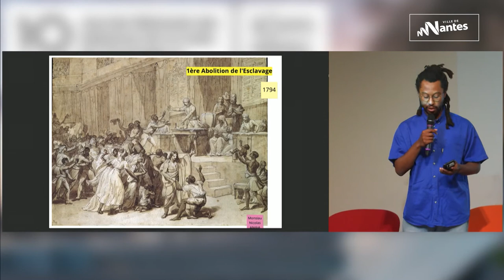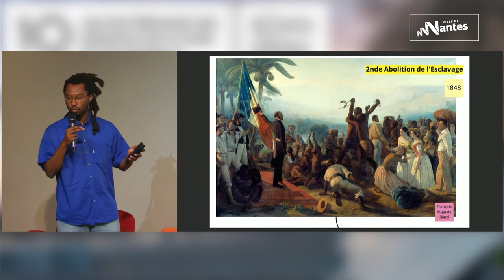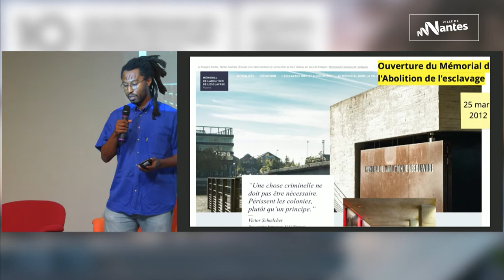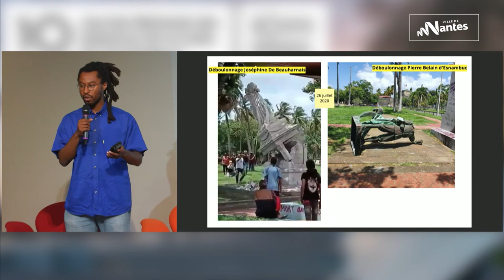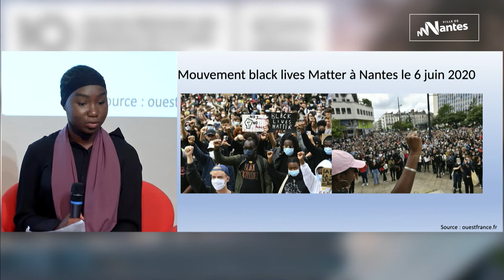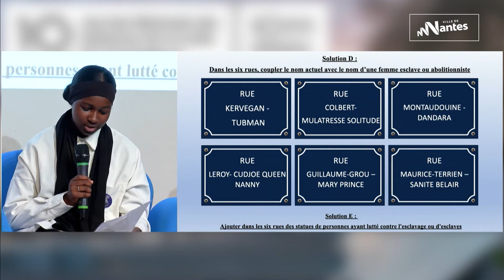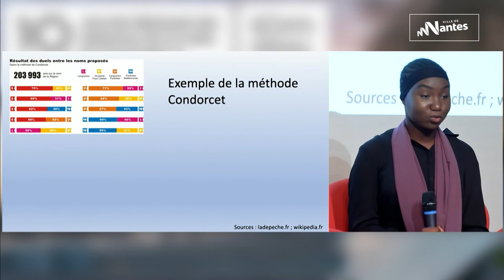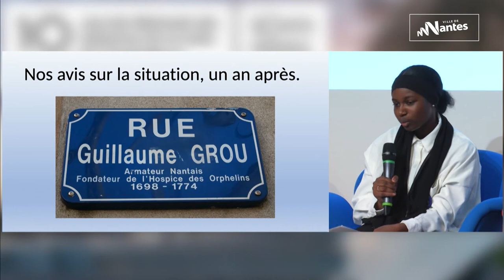Table-ronde "Mémoires de l'esclavage dans l'espace public et engagements citoyens" | 2022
À l'occasion de la journée nationale des mémoires de la traite, de l'esclavage et de leur abolition du 10 mai 2022, la Ville de Nantes et la Fondation pour la mémoire de l'esclavage se sont réunies  le 14 mai 2022 au Château des ducs de Bretagne autour d'une table-ronde liée aux "Mémoires de l'esclavage dans l'espace public et engagements citoyens".